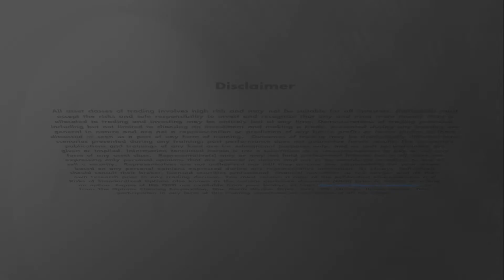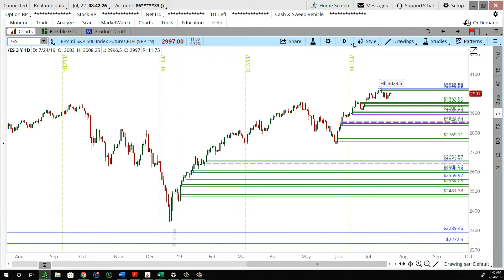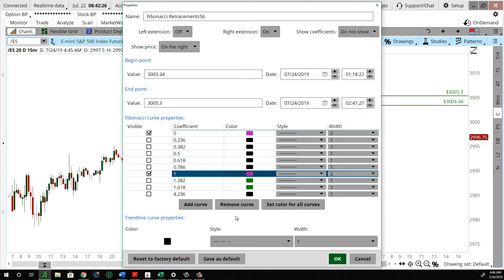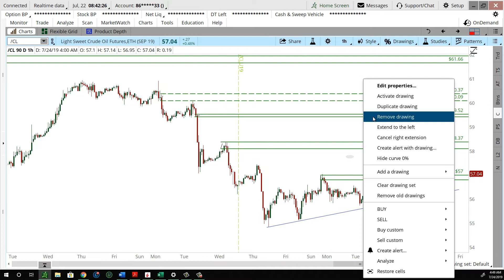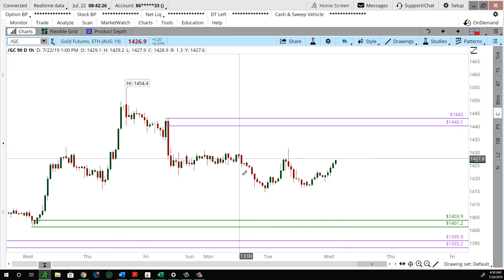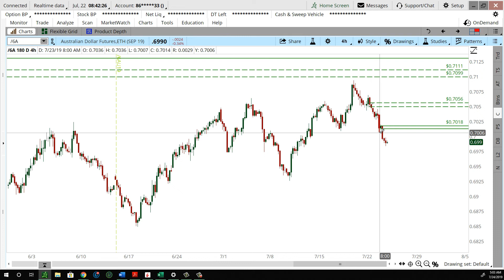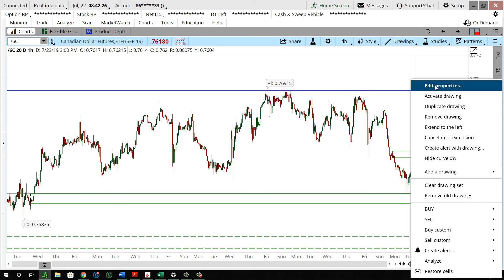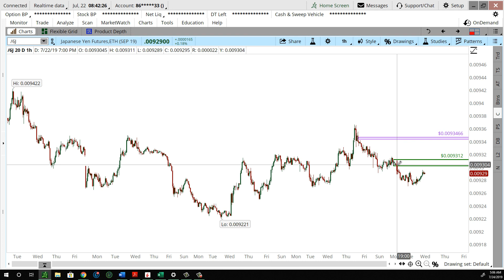Daily Market Commentary - 07/24/2019